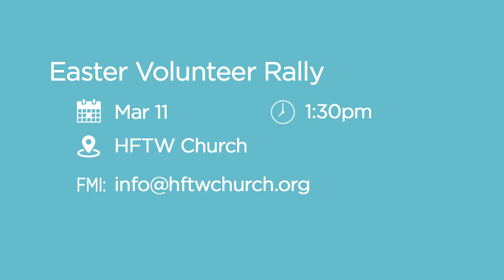HFTW Announcements - Mar 3 & 4 - 2018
Gather 'round, and listen as Jeremy tells us what's on the horizon at Heart for the World Church!